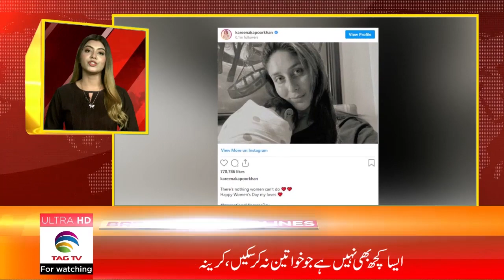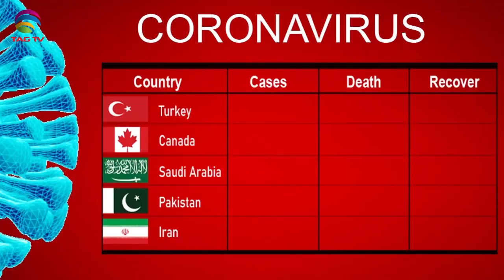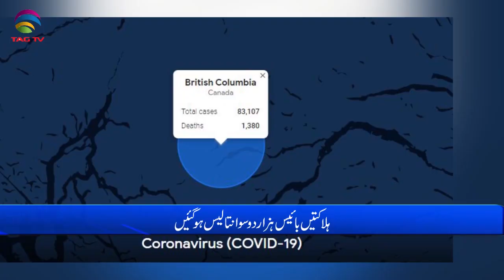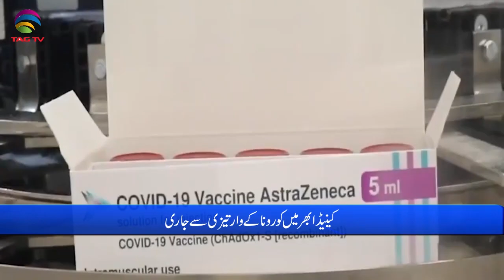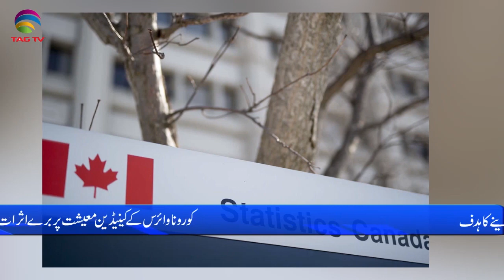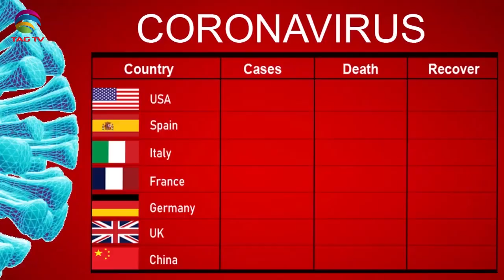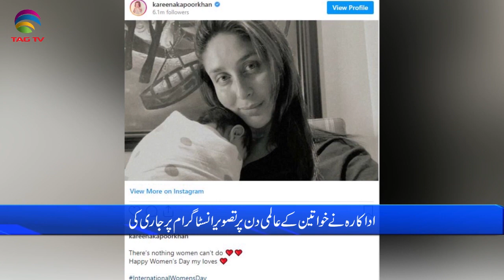International & Canadian News Bulletin in Hindi/Urdu - March 08, 2021